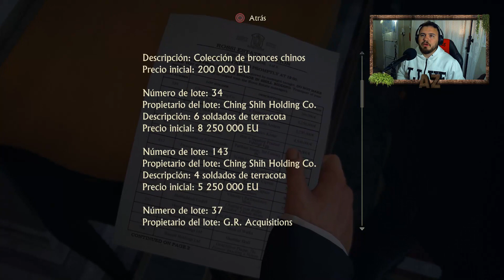ELEGANTES INFILTRADOS ! ¿QUE ESCONDE LA CRUZ DE AVERY? | UNCHARTED 4 "EL DESENLACE DEL LADRON" #4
Bienvenidos a un nuevo gameplay de Uncharted 4 ! Continuamos con esta hermosa historia donde hoy vamos en busca de la "Cruz de Avery" en una mansión millonaria donde se hará una subasta !

● ESPECIFICACIONES DE MI PS4: GONZA

1 TB de memoria interna
Combo Teclado Gamer Corsair K55 Rgb + Mouse Harpoon Gaming

PC GAMER:
CPU: Ryzen 5 2400G
Gabinete: Noga Stormer 8609
RAM: 8GB DDR4 2666 mhz
DISCO: 1TB
MOTHER: ECS Durathon2 A320am4-M3d (AM4)